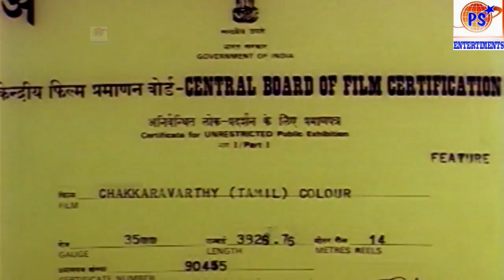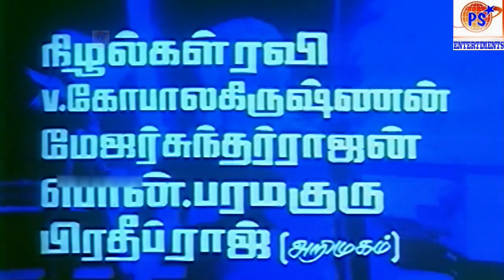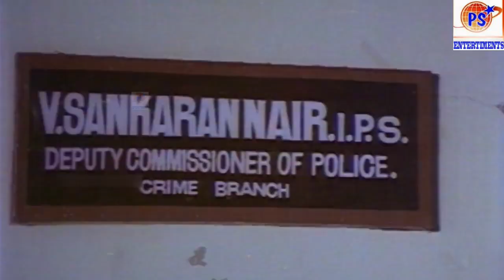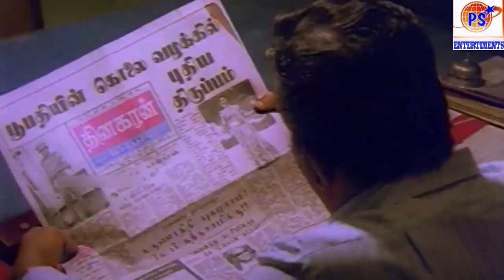Chakkaravarthy | சக்கரவர்த்தி |Tamil Latest Movie | Tamil HD Movies Collection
Tamil Latest Movie | Tamil HD Movies Collection | Tamil Rare Movie | Tamil Online Movies |